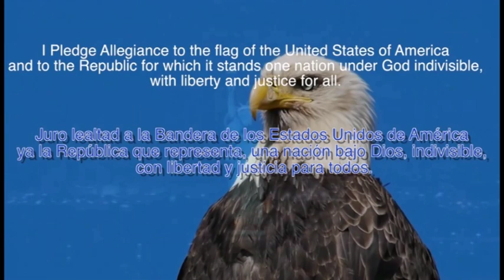10 5 16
News and announcements for Wednesday, Oct 5th including a very important message from Deputy District Attorney Gene Kinsey and the very first Counseling Corner of the 2016 school year!